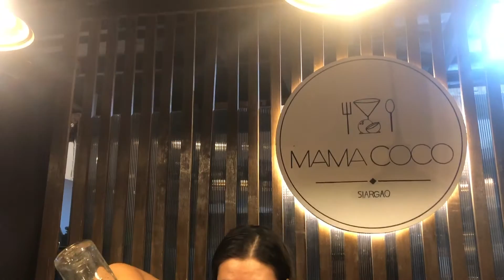Siargao 2021: Mama Coco with Doc Adam and Friends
Compilation video of our night out in Mama Coco last Nov 2021 ^_^